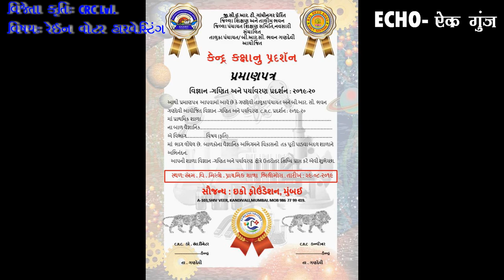Somnath Primary School Bilimora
તારીખ ૨૯ ઓગસ્ટ ૨૦૧૯ ના દિવસે એમ. વી. મિસ્ત્રી શાળા બીલીમોરા માં  સી આર સી લેવલ નું                 ડો. વિક્રમસારાભાઈ  ગણિત અને પર્યાવરણ પ્રદર્શન યોજાયું હતું
    આ પ્રદર્શન  માં ૯ શાળા એ ભાગ લીધો હતો
અને વિવિધ વિભાગોમાં બાળ વિજ્ઞાનીકો એ એમના દ્વારા અને માગ્દર્શક શિક્ષક અને શિક્ષિકા દ્વારા બનાવેલી      ૯ કૃતિ પ્રદશન માં મુકવામાં આવી હતી
જેમાં સોમનાથ પ્રાથમિક શાળા ની વિભાગ 3 ની કૃતિ તાલુકા લેવલે પસંદગી પામી હતી
વિભાગ 3 માં સોમનાથ પ્રાથમિક શાળા બીલીમોરા
વિષય : રેન વોટર હાર્વેસ્ટિંગ   બાળ વિજ્ઞાનીકો * શના નાસીર ખાન -ભાવેશ મનીષ ભાઈ
 માર્ગ દર્શક :પ્રિયંકા પટેલ